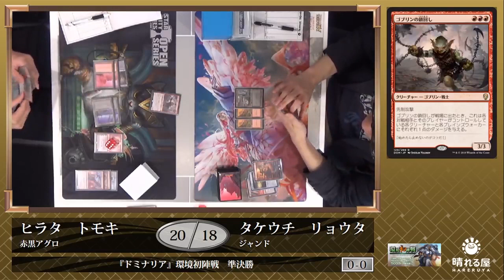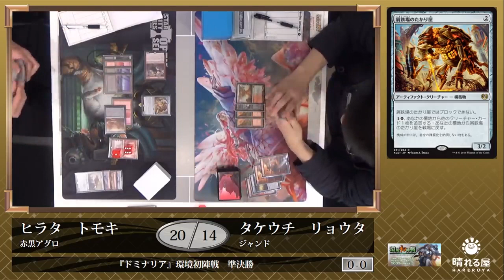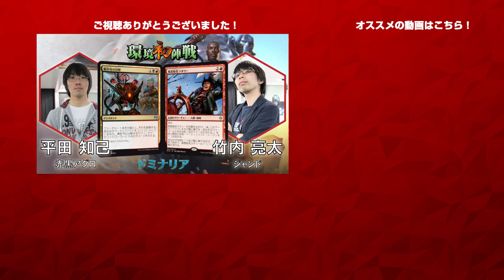【MTG】『ドミナリア』環境初陣戦 準決勝 平田 知己 vs. 竹内 亮太【スタンダード】【晴れる屋】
どんなカードが活躍するかわからない新環境は、スタンダードをプレイするうえでの大きな楽しみです。
そんな新環境を大人数で楽しむための大会、それが「環境初陣戦」です！

・実況：伊藤 航 （晴れる屋 広報)